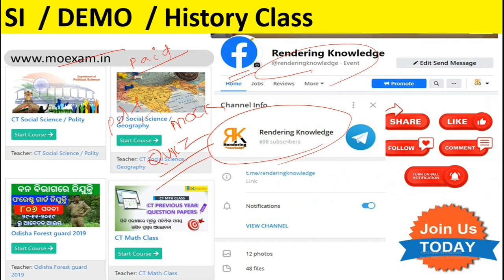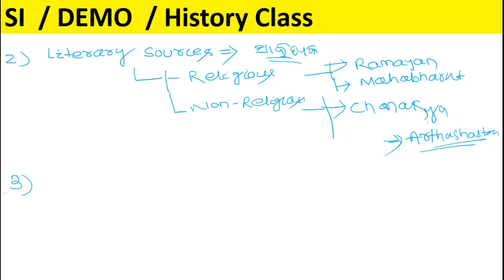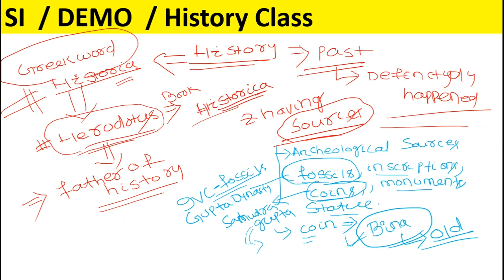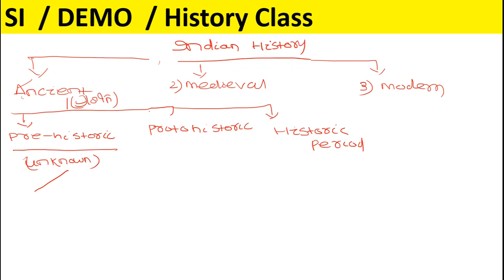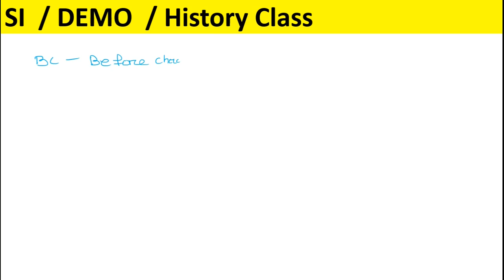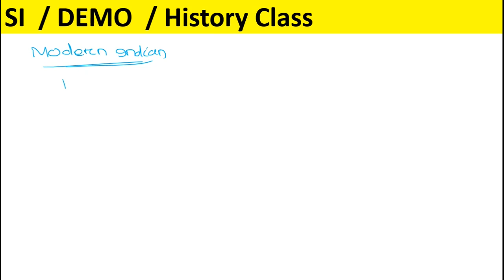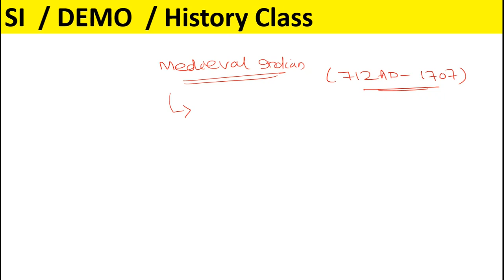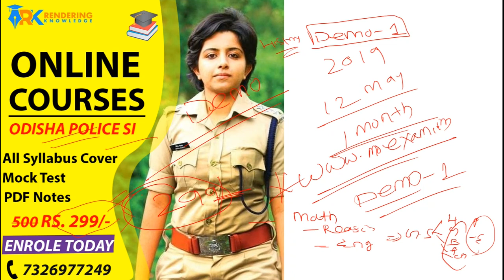Odisha Police SI history class